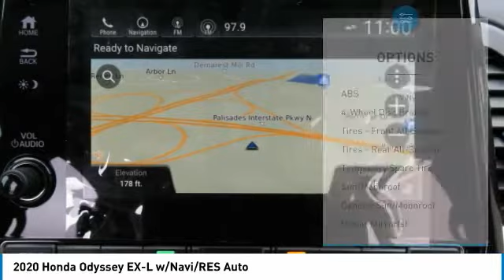2020 Honda Odyssey HN200207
2020 HONDA ODYSSEY Nanuet, NY
Stock# HN200207

Moonroof, Third Row Seat, Entertainment System, Heated Leather Seats, Nav System, Aluminum Wheels. Lunar Silver Metallic exterior and MOCHA interior, EX-L w/Navi/RES trim. Warranty 5 yrs/60k Miles - Drivetrain Warranty; CLICK NOW!

Leather Seats, Third Row Seat, Navigation. Honda EX-L w/Navi/RES with Lunar Silver Metallic exterior and MOCHA interior features a V6 Cylinder Engine with 280 HP at 6000 RPM*. Rear Spoiler, MP3 Player, Power Third Passenger Door, Rear Seat Audio Controls, Remote Trunk Release, Keyless Entry, Privacy Glass.